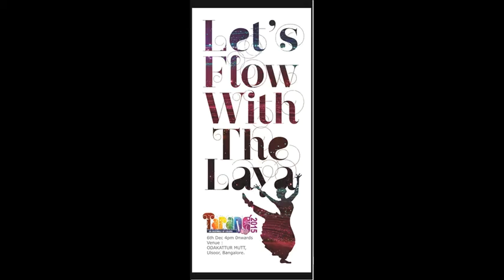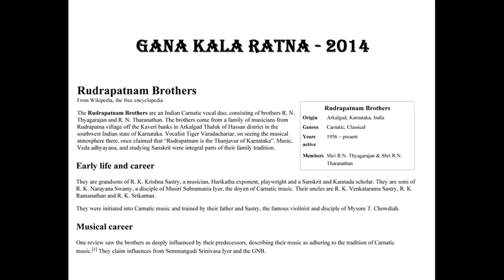TARANG - National Level Music & Dance Festival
TARANG - An ensemble of colors.
An insight.